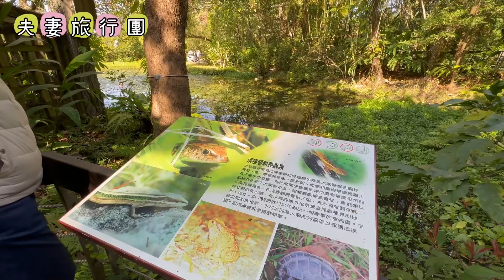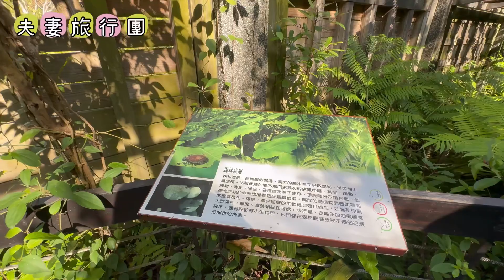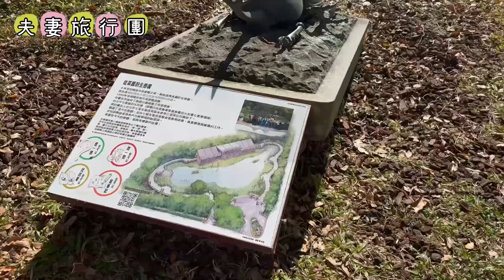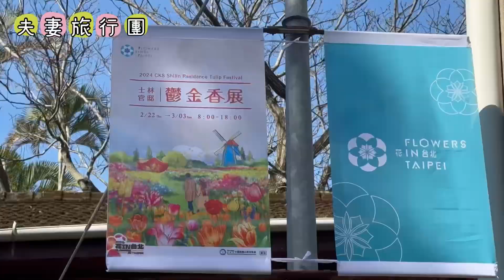2024年台北士林官邸蘭花展